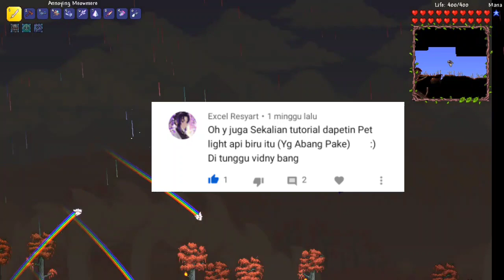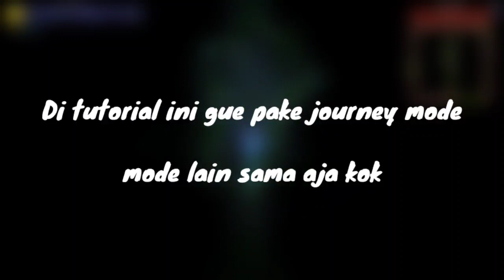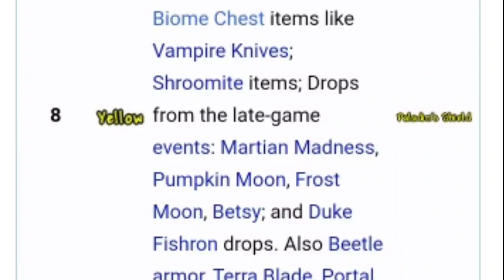Wisp in the Bottle - Tutorial Terraria Indonesia 3#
Terraria adalah game genre sanbox survival dengan sentuhan rpg
memiliki banyak sekali mob dan tool yang bisa di crafting..

-Special thanks untuk sahh_nfr dan zerusioz karna telah membuatkan channel art dan intro untuk channel ini-

okay..thanks guy
ciao~